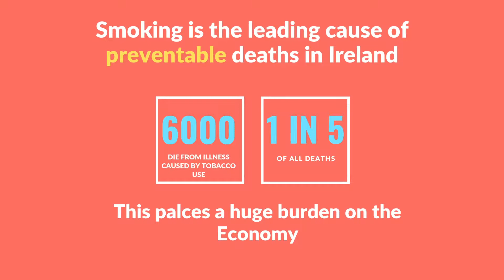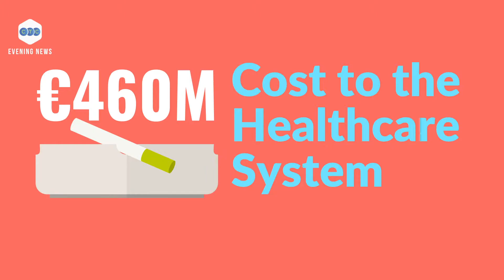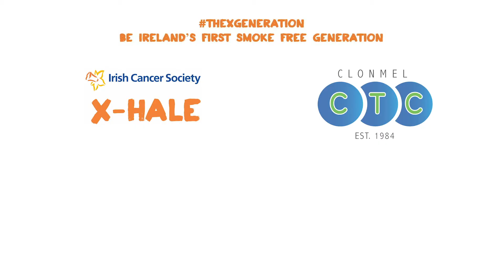CTC Evening News XHale 2019 Submission